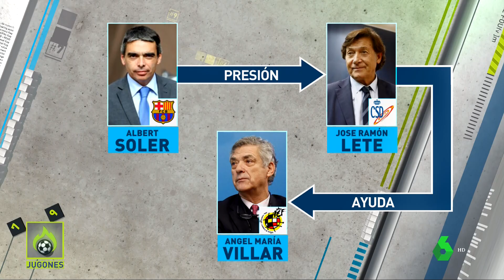Gaspart vincula a Barça y Gobierno con Villar | Operación Soule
Gaspart reconoce presiones del Barça al CSD para influir en el TAD. Albert Soler, expresidente del CSD y HOY en día directivo de FC Barcelona, admite en escucha OperacionSOULE que el TAD "hacía lo que él le decía". En una conversación del sumario de la 'Operación Soule', el ex presidente del Barça informa a Gorka Villar de una reunión de Lete, presidente del CSD, con Soler, antecesor en el cargo y directivo culé. en el sumario de la 'Operación Soule', al que ha tenido acceso El Confidencial, se desvela una conversación del 19 de mayo relacionada con una anterior entre Joan Gaspart y Ángel María Villar en la que el que fuera presidente del FC Barcelona explica a Gorka Villar que Albert Soler, a saber, actual director de las secciones profesionales del club catalán y ex Secretario de Estado para el Deporte con José Luis Rodríguez Zapatero, estuvo viendo al actual máximo dirigente del CSD, José Ramón Lete. Ojo a las gravísimas revelaciones

"El Albert (Soler) fue a ver al presidente del Consejo (CSD) Lo fue a ver el miércoles y le dijo de todo, ¿eh? (...) Y, claro, esto tiene una ventaja, que cuando le decía, bueno, pues tú ya sabes (...) No, yo sé, que he sido Secretario de Estado, por tanto no me expliques que el TAD es libre. ¡Qué coño libre! Si yo sé que el TAD hace lo que tú digas, si lo hacía en mi época, no lo va a hacer en tu época. Por favor tú, no me... A otro le explicas lo que te dé la gana, pero a mí no me expliques. El TAD hará lo que tú decidas que tiene que hacer, así de claro tú". La respuesta de Gorka Villar a Gaspart es explícita: "Correcto".

Pero Gaspart prosigue: "Después hablé con Albert y me dijo, 'mira, Joan, hemos jugado esta carta y estamos muy felices". Es decir, que tal y como se puede leer en el propio sumario, del contenido de esta conversación se desprende que Joan Gaspart, desde 2004 vicepresidente para Asuntos Internacionales e Institucionales de la RFEF y anteriormente con otros altos cargos, piensa que se puede influir en las decisiones de los miembros del TAD para evitar la anulación de las elecciones utilizando sus influencias políticas, en las cuales participa un actual directivo del FC Barcelona y, lo que es aún más grave, ex presidente del CSD.